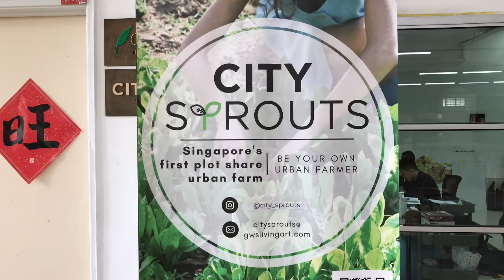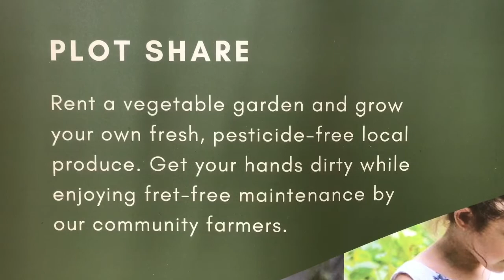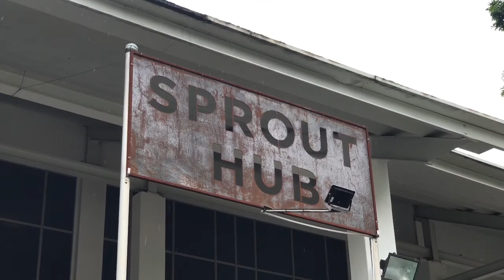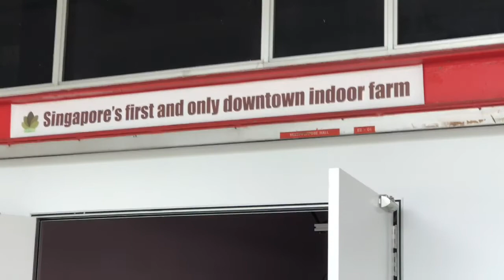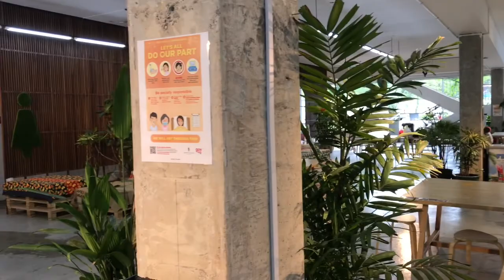What happened To Henderson Secondary School?